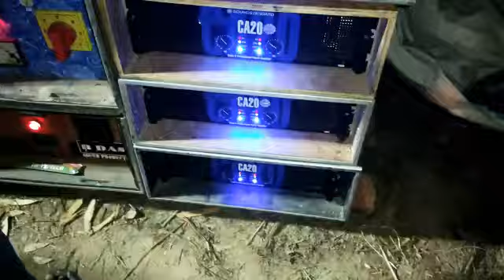R DAS SOUND, চাঁপাতলা JBL BOX COMPETITION VIDEO, &amezing light,